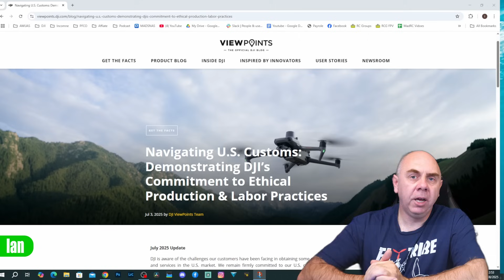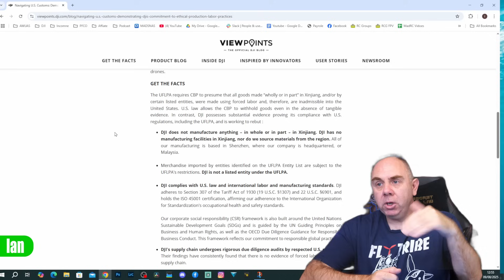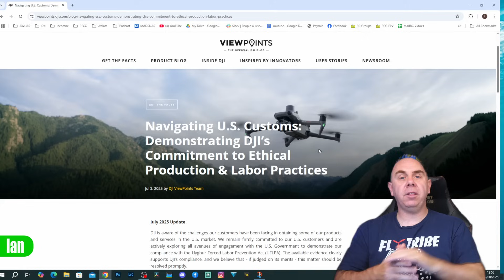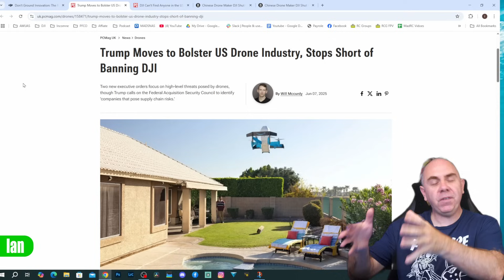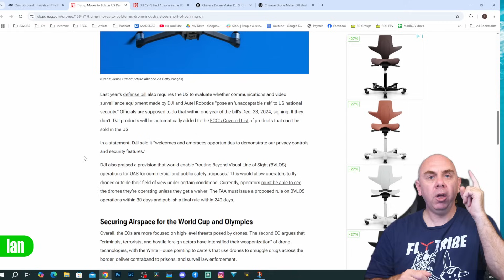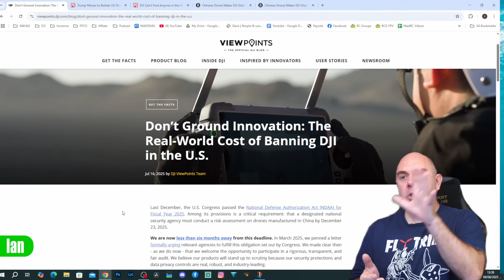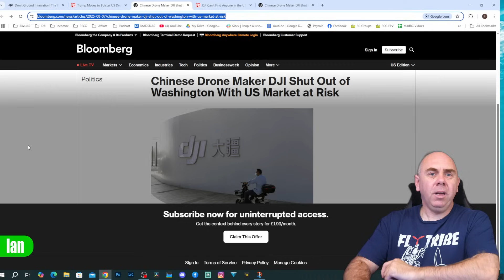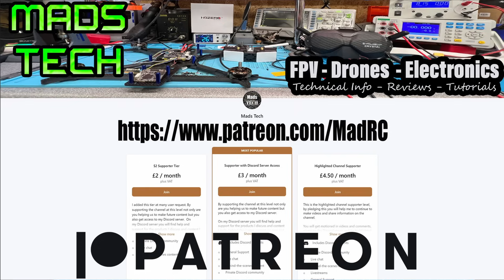Why Cant You Buy DJI Drones In The USA - DJI Ban The Unbiased Truth!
DJI Drone Stock Shortage & Ban - Why Cant You Buy The Unbiased Truth!